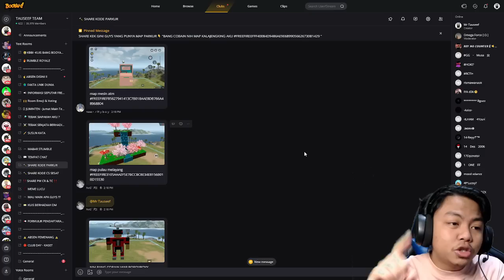COBAIN MAP AIR TERJUN DI PULAU MELAYANG !! SUSAH BANGET CARI FINISHNYA NJIR !!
MAP PULAU MELAYANG
KODE MAP